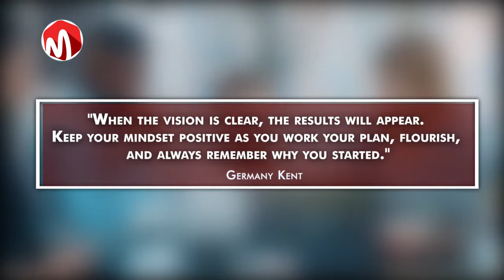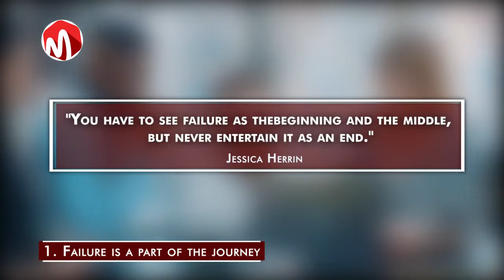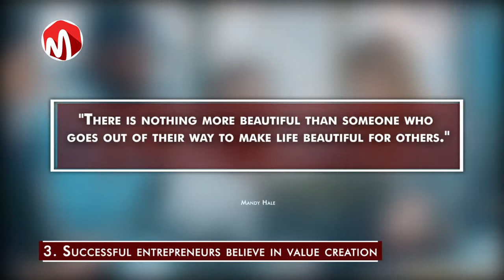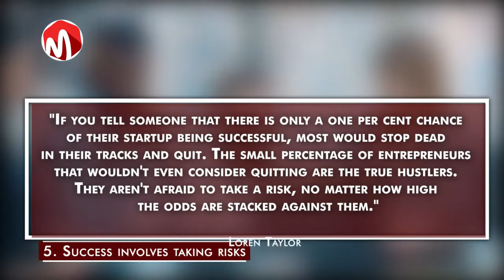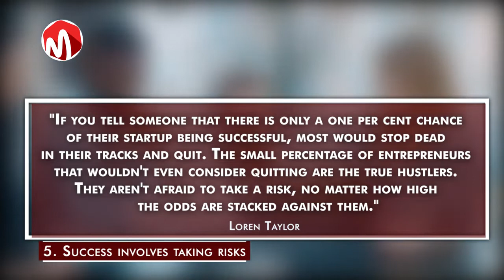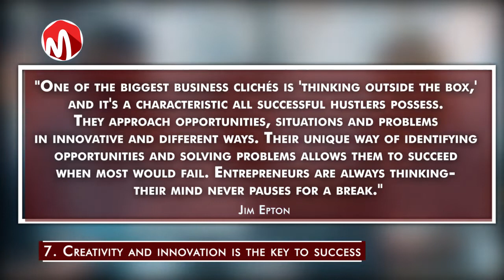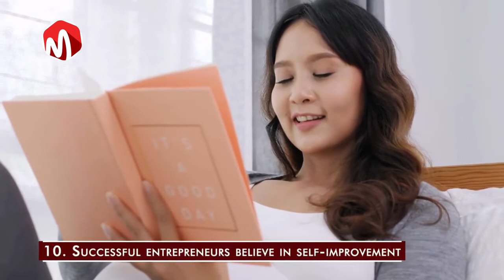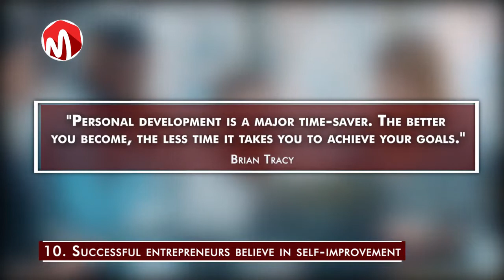10 Mindsets of Successful Entrepreneurs